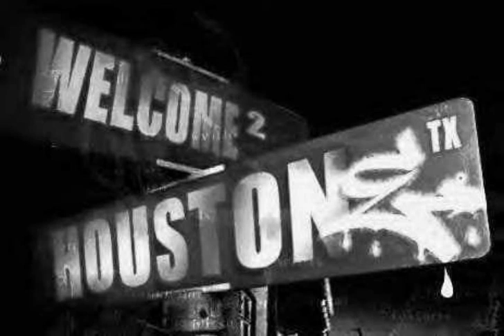Mike Posner Song About You Mellowed Down